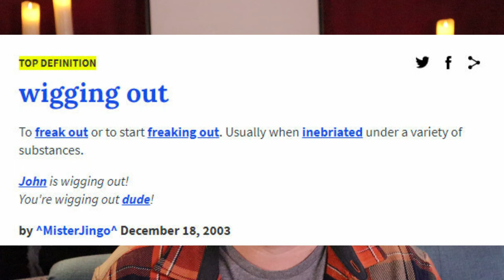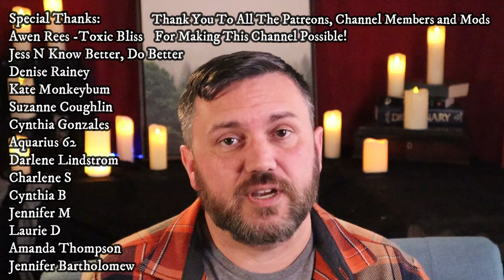Christopher Mcnabb and Cortney Bell Trial | The Tragic Case of Baby Caliyah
One Trial that rocked the true crime community was that of the Christopher Mcnabb and Cortney Bell Trial. Chris and Cortney were the parents of Baby Caliyah - a 14-day old whose time was cut short here by her parents. In this video, I overview the case and trial in a storytime type of format. Join me as we talk about the Christopher Mcnabb and Cortney bell Trial.